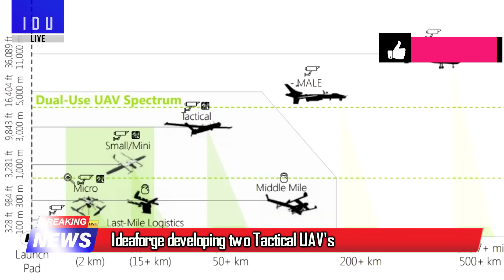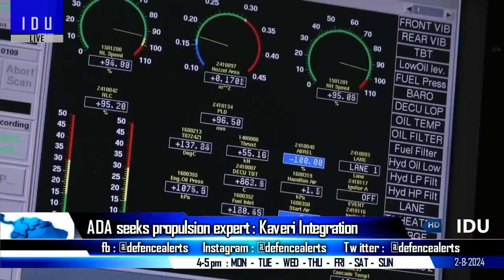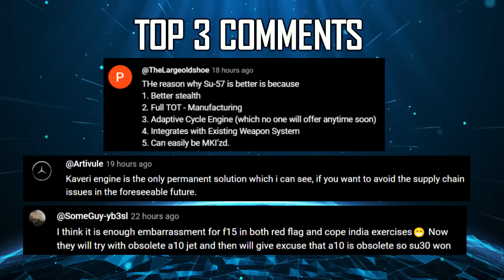Indian Defence Updates : Tejas MK2 Engine Change,800 Km Brahmos-A,Uttam Mk2 on Mig-29K,80 C-390 Deal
🔴 FAST HEADLINES :
1. First Tejas MK1A delivery in November highly unlikely – Media Report
2. HAL was aware of potential engine delays for Tejas MK1A program
3. Ideaforge developing two Tactical uav’s
4. Army seeks to enhance Zorawar Protection but might add weight
5. More Indian 125mm HE rounds in Action in Ukraine
6. Pakistan’s financial crisis grounds F-16 spare supplies
7. Made-in-India 'Atal Gen2' pist-ol from Karnataka based Astr Defence
8. Indian Army conduct integrated Infantry & Armour training exercise

🔴 DETAILED HEADLINES :
9. HAL to leverage ADA data for tejasmk2 engine Flexibility : Tejas MK2 potential engine change in the future
10. ADA seeks propulsion expert for AMCA TEDBF & kaveriengine integration.
11. Brahmos Aerospace starts Extended range
12. Mig-29K fleet to get Uttam Mk2 FCR from Tejas MK2 program
13. Embraer hopes to sign contract with India in next 2-4 years